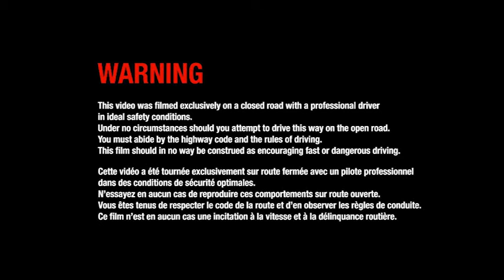2012 Renault Alpine A110-50 Concept - Promo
2012 Renault Alpine A110-50 Concept. SOURCE: RENAULT.